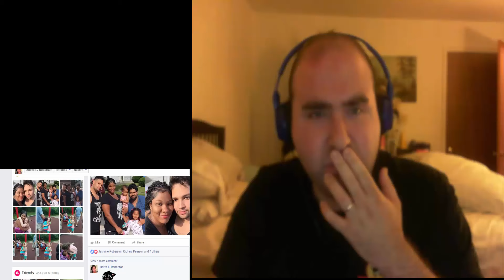Kingdom Hearts 2.8 E3 2016 Trailer Live Reaction: AQUA SIDE STORY IS HYPE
HOLY SHIT THEM GRAPHICS ARE EPIC AND ITS NOT EVEN KINGDOM HEARTS  3 FOR THIS COLLECTION HAVING A SECOND BIRTH BY SLEEP THATS A SEQUEL TO THE OTHER BIRTH BY SLEEP JUST BLEW MY BALLS OFF ALSO THE OTHER GAME OR MAYBE A MOVIE THING LIKE THE OTHER COLLECTIONS IS PROBABLY WAY BACK INTO THE PAST
RATE, COMMENT, AND SUB ALSO SPREAD THE WORD OF MY CHANNEL IT HELPS